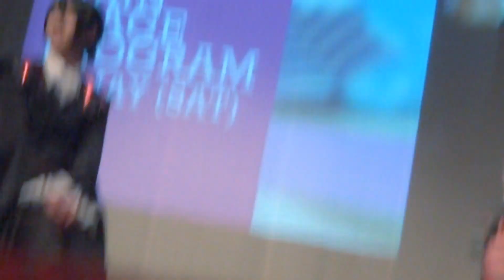PAM 23/5/15 【Baozi&Hana Q&A session 包花问答环节】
This video is about baozi and hana Q&A session on PAM day 1. Sorry that the video is quite shaky and blur because lots of people keep on passing by at my place.. And the light at the venue is not good, so please don't mind it =o= Well, just wanna share the Q&A part if anyone of their fans missed that part :D Thanks for watching :D